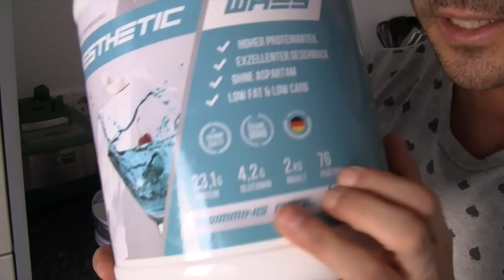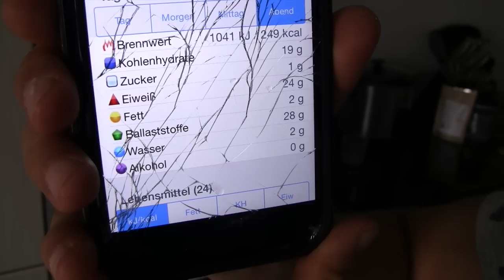Selfmade Questbar mit Pina-Colada-Mango-Geschmack zum Selbermachen